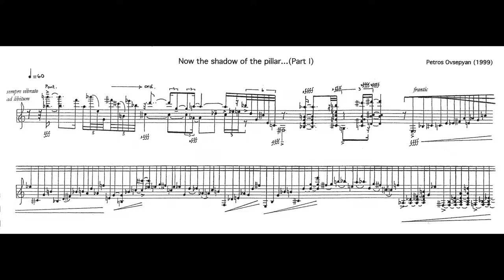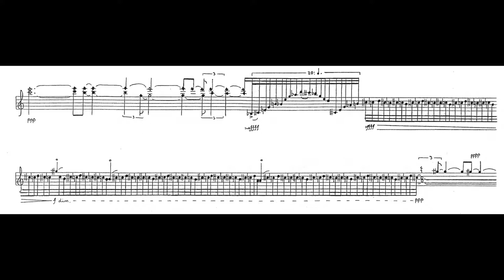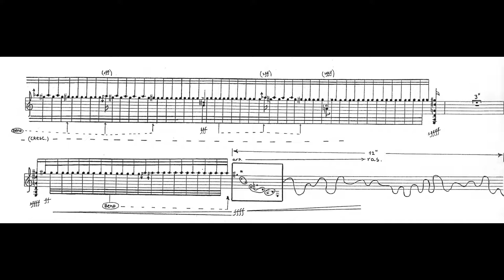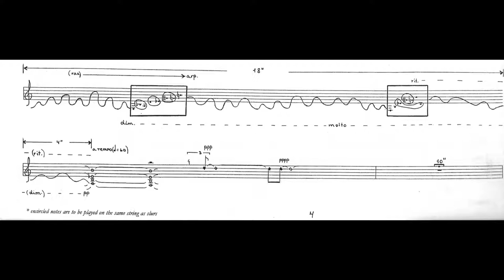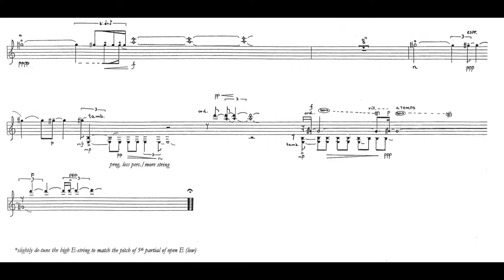Petros Ovsepyan - Now the Shadow of the Pillar… Part I for Guitar (1996) [Score-Video]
Petros Ovsepyan - Now the Shadow of the Pillar… Part I for Guitar (1996)

Alan Thomas, Guitar